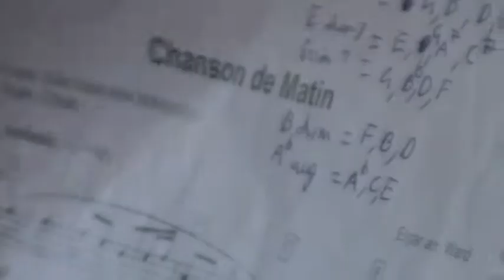DPS MUSIC ACADEMY - Grade 5 Chanson de Matin by K.Kausik.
Grade 5 Chanson de Matin by K.Kausik. April 2011.